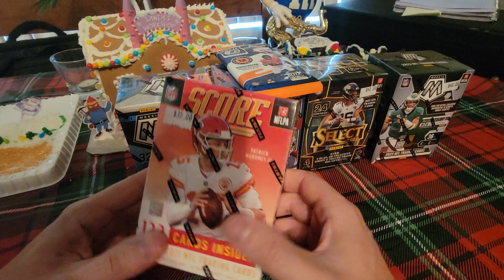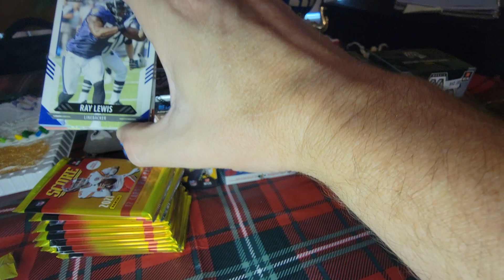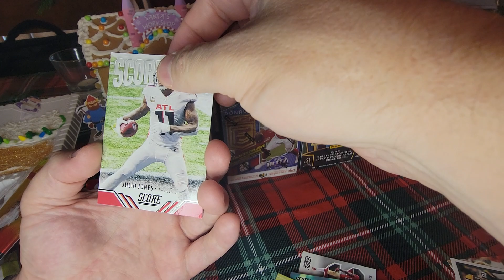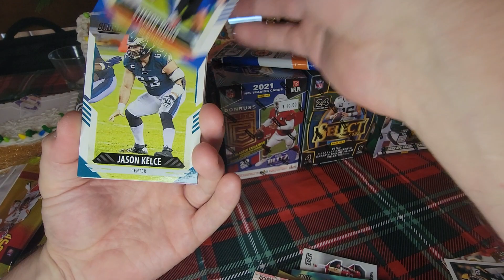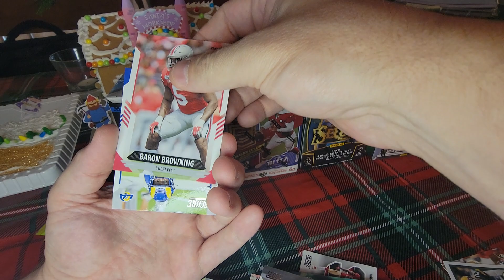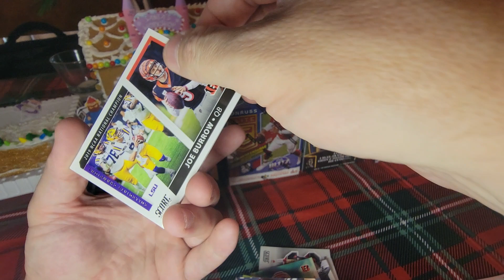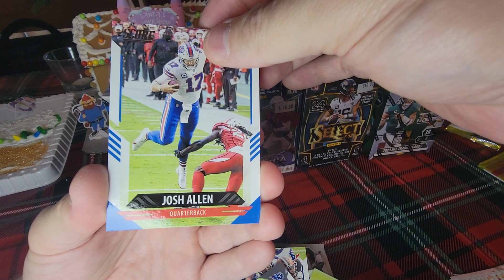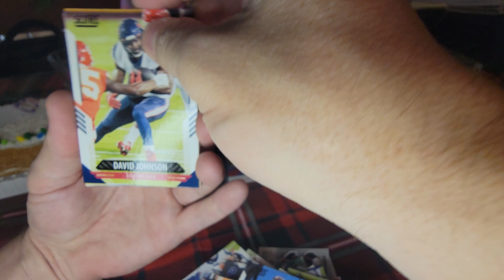2021 SCORE FOOTBALL BLASTER!!